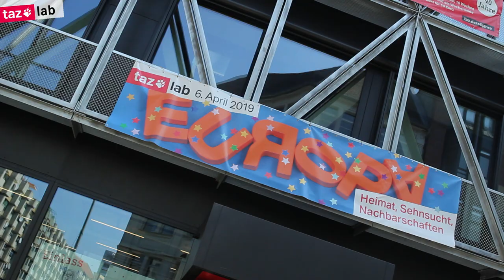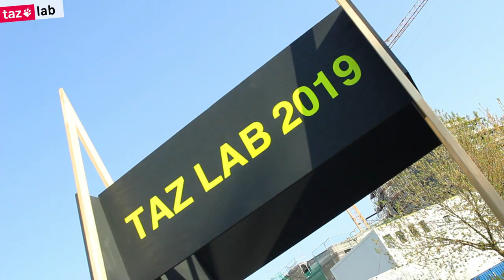[taz lab 2019] Abschlussfilm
Das taz lab 2019 fand am 6. April 2019 im und um das taz-Haus in Berlin zum Thema: „Europa: Heimat, Sehnsucht, Nachbarschaften“ statt.

Jedes Jahr ist das taz lab ein Tag im April, an dem Sie, Leser:innen, Genoss:innen und die taz zusammenwachsen, zu einer festlichen Denkfabrik, einem Debattenraum und pulsierenden Netzwerk um unser Medienhaus, das durch die teilhabende Leser:innenschaft schon seit ihrem ersten Tag weit mehr ist als nur gedruckte Lettern auf Papier.